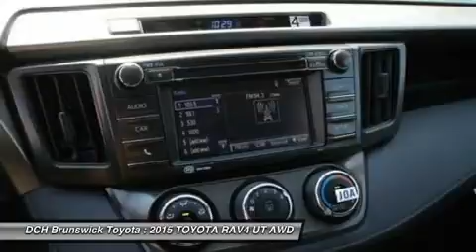2015 TOYOTA RAV4 BT52795